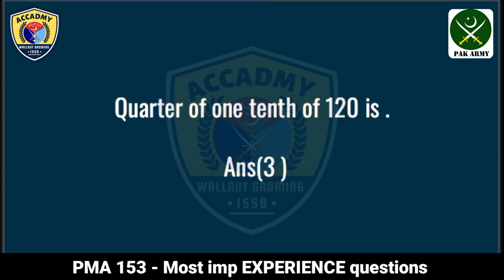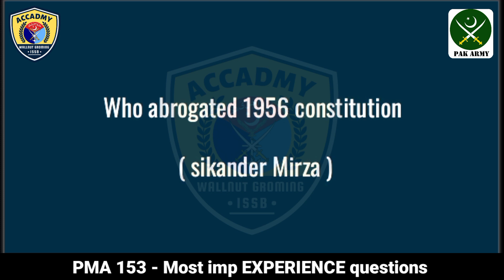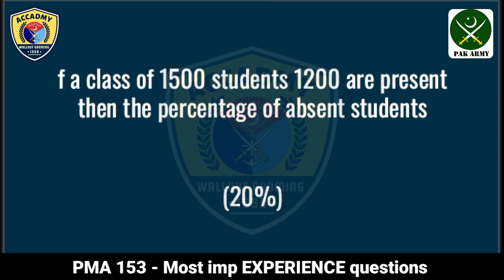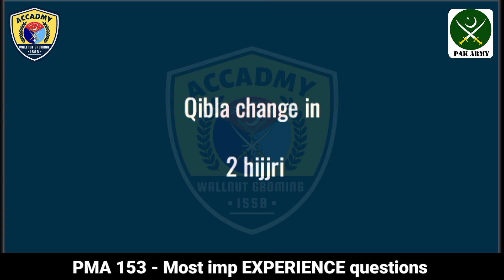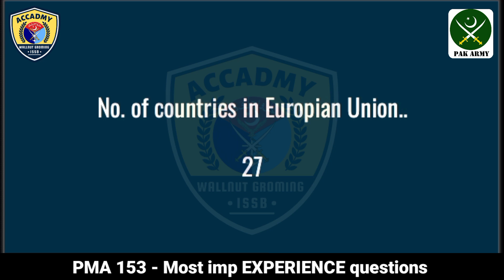PMA LC 153 preperation - Part 19 - Most repeated question